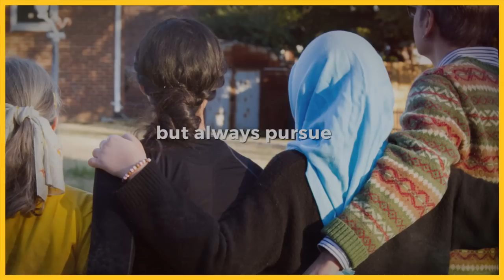The Value of Citizen Diplomacy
Explore U.S. Department of State programs to learn how you participate and expand the values of America.